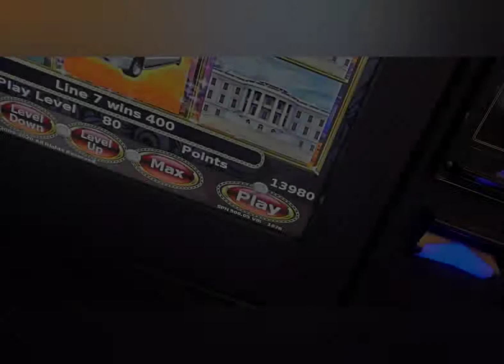Queen Mochines 👸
Queen Mochines trying to take all my money but I won't let it happen!!